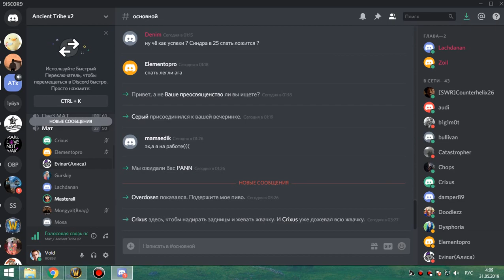2я часть рс 25об фурик-пвар 30 05 19